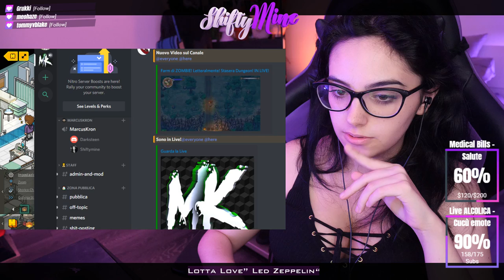Twitch con Shiftymine in Web - Habbo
Unisciti ai nostri Gruppi e Seguimi sui Social!
Gruppo Discord Premi "Mostra Altro"

Discord : steenhabbo#2474 - Skype : simonederdy1

[Premi MOSTRA ALTRO]